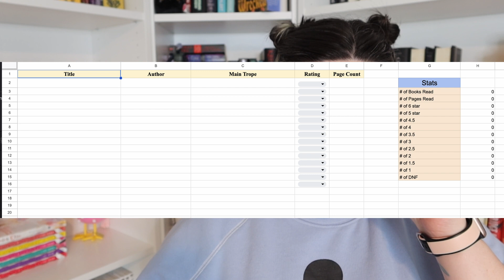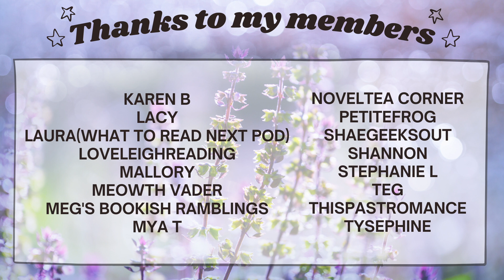quick reads to finish in one to two sittings | 24ish hour readathon recs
Here to recommend some great quick reads for when you just want to finish a book in one to two sittings. Those moments you just need a quick pick me up in a book. I'm sharing my favorite contemporary novellas with lots of smut.

♥Filming Equipment♥
Canon G7 X Mark III
Camera Exentsion (Cold shoe)
Ring Light

Intro 00:00
Recommendations 01:16
24ish Plans  08:50
Outro 09:28